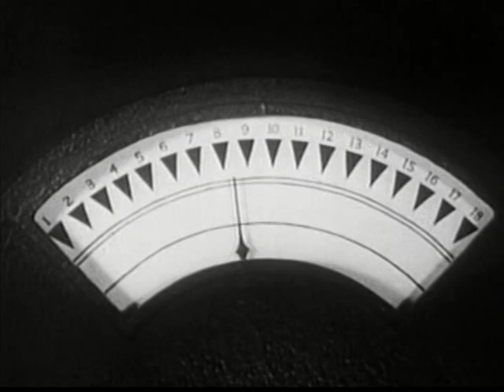Captain America Saves Girl From Guillotine!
A scene from the "Captain America" movie serial!